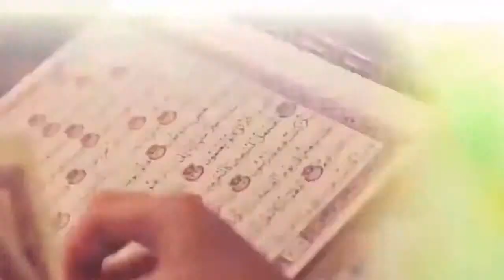Birthday of the daughter of Ramadan Kadyrov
lembut dan anggun